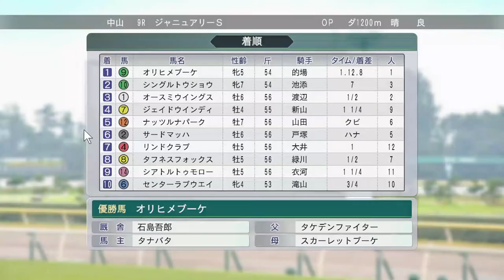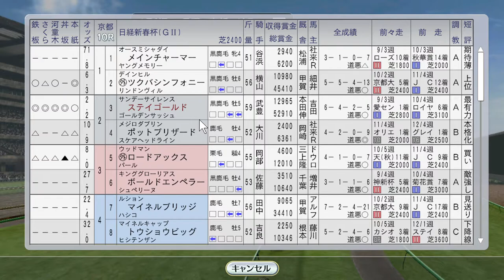メイショウドトウ新馬戦、ナリタトップロード京成杯、ステイゴールド日経新春杯 1999年1月3週【ウイニングポスト8 2016：競馬ゲーム】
フサイチエアデールが紅梅Sに出走。相馬百合子が2回（ある馬の大物感、お守り交換）登場します

（前）1999年スタート！1月1週～2週。アドマイヤコジーン、スティンガー：

帝王賞→エルムS。アブクマポーロ、バトルライン、メイセイオペラ、エムアイブランと激突：